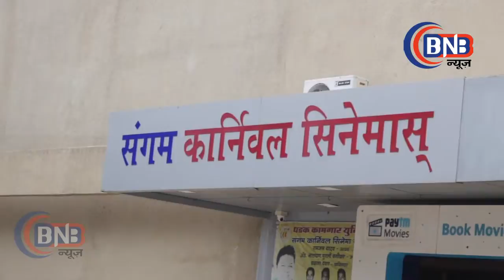Crazy fans express their feelings for the movie P se Pyaar F se Faraar public review